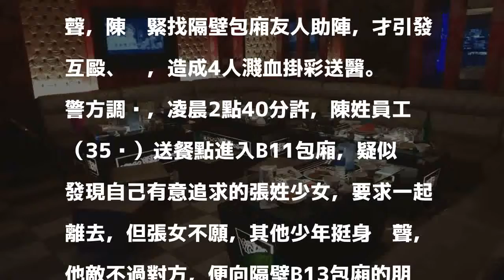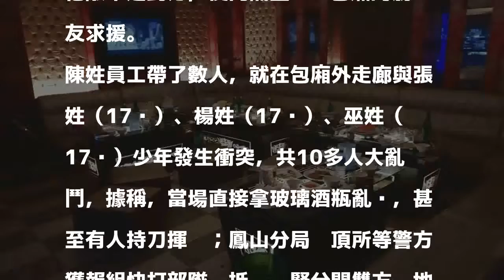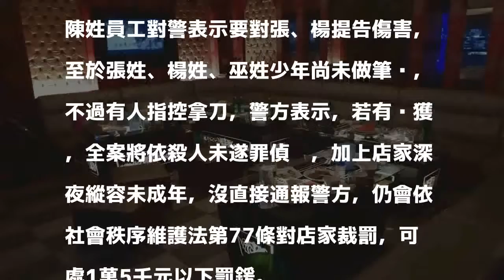釣蝦場KTV爆衝突濺血 疑員工想強行帶出少女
3名少年今凌晨2點多還在複合式釣蝦場的包廂內飲酒作樂，遭店家勸離，卻引爆衝突。記者林伯驊／翻攝 分享